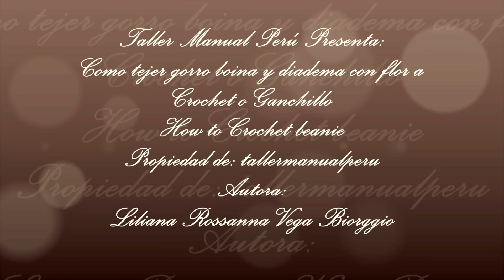Como tejer gorro boina y diadema con flor a Crochet o ganchillo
En este vídeo les enseño hacer paso a paso dos proyectos en uno, el primero es una linda y muy fácil diadema tejida con una variante del punto Salomón y el segundo proyecto es un lindo fácil y muy rápido de tejer gorro boina tejido con otra variante del punto Salomón , sin ningún tipo de aumentos y que pueden tejer fácilmente en todas las tallas, a los dos proyectos les he aplicado la flor esponjosa pom pom que hemos elaborado en el vídeo anterior ; para quienes nos ven por primera vez en la parte superior derecha en el minuto 3.45 le dan clic y la tarjeta interactiva los va llevar directo al vídeo de la flor , también al final del vídeo si dan clic en las pantallas finales donde está el vídeo de las flores pueden ver el vídeo. Espero que les guste, que compartan este lindo y muy fácil vídeo tutorial y que se suscriban a mi canal: tallermanualperu en YouTube en el que encontrarán mas de 600 vídeos tutoriales con una variedad de proyectos para elaborar en toda ocasión, para todas las edades y gustos.
Materiales:
100 gramos de lana color concho de vino
40 gramos de lana color crema
Crochet o ganchillo de 3.5 milímetros para el gorro y diadema
Crochet o ganchillo de 4 milímetros para las flores
In this video I teach you to do step by step two projects in one, the first is a cute and very easy headband knitting with a variant of Solomon's point and the second project is a cute easy knit beanie hat knit with another variant of the Point Solomon, without any kind of increases and that can weave easily in all sizes, to the two projects I have applied the spongy pom pom flower that we have elaborated in the previous video; For those who see us for the first time in the upper right in the 3.45 minute click and the interactive card will take them directly to the video of the flower, also at the end of the video if they click on the final screens where the video is Flowers can see the video. I hope you like it, share this nice and very easy video tutorial and subscribe to my channel: tallermanualperu on YouTube where you will find more than 600 tutorial videos with a variety of projects to work on every occasion, for all ages and pleasures.
Materials:
100 grams of colored wool concho wine
40 grams of cream wool
Crochet 3.5 mm for beanie hat and headband
Crochet  4 mm for flowers
In questo video Insegno loro a intensificare due progetti in uno, il primo è una fascia carino e facile tessuto con una variante del punto di Salomone e il secondo progetto è un facile carino e molto veloce Beanie maglia berretto maglia con un'altra variante del punto Solomon, senza aumenti e che può facilmente tessere in tutte le dimensioni, entrambi i progetti hanno chiesto loro soffice fiore pom pom abbiamo fatto nel video precedente; per coloro che ci vede per la prima volta in alto a destra 3.45 minuti dare click e una carta interattiva è di uscire direttamente al fiore di video, anche alla fine del video, se si clicca sugli schermi finali dove è il video fiori possono visualizzare il video. Spero che vi piaccia, per condividere questo video carino e semplice tutorial e iscriversi ai canali: tallermanualperu su YouTube dove si trovano più di 600 video tutorial con una varietà di progetti per lo sviluppo in tutte le occasioni, per tutte le età e gusti.
materiali:
100 grammi di vino color concho lana
40 grammi di lana color crema
Uncinetto o all'uncinetto da 3,5 mm per cappuccio e diadema
Crochet o all'uncinetto 4 mm per fiori
Neste vídeo eu ensiná-los para a etapa dois projetos em um só, o primeiro é um headband bonito e fácil tecida com uma variante do ponto de Salomão e o segundo projeto é um gorro de tricô boina bonito e muito rápido e fácil de malha com uma outra variante da ponto de Solomon, sem aumentos e que pode facilmente tecer em todos os tamanhos, ambos os projectos tê-los aplicado flor fofo pom pom fizemos no vídeo anterior; para aqueles que nos vêem pela primeira vez no canto superior direito 3.45 minutos dão clique e um cartão interativo está saindo direto para flor de vídeo, também no final do vídeo se clicar nas telas finais, onde está o vídeo flores pode ver o vídeo. Eu espero que você gosta, para compartilhar este vídeo bonito e fácil tutorial e subscreva a meu canal: tallermanualperu no YouTube, onde você vai encontrar mais de 600 tutoriais em vídeo com uma variedade de projectos a desenvolver em todas as ocasiões, para todas as idades e gostos.
materiais:
100 gramas de Concho lã cor de vinho
40 gramas de lã de cor creme
Crochet ou crochê 3,5 mm para tampa e diadema
Crochet ou crochet 4 mm para flores